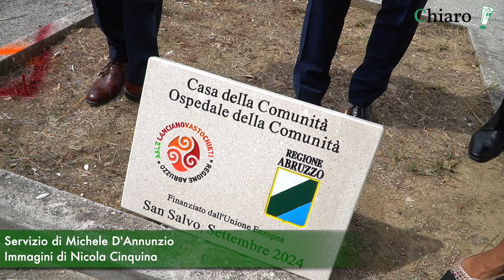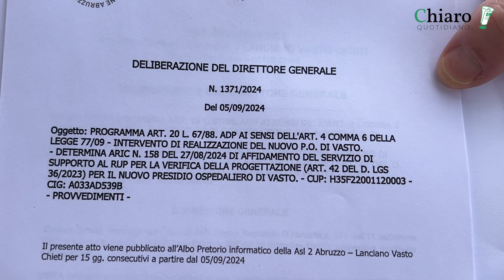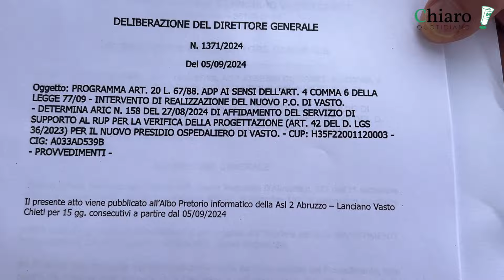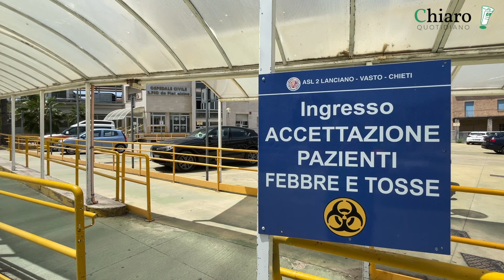Ospedale di comunità a San Salvo, Marsilio e Schael posano la prima pietra